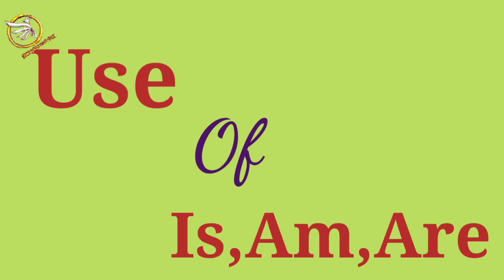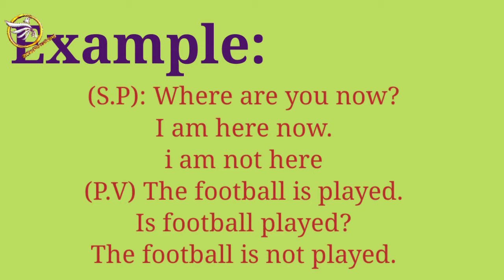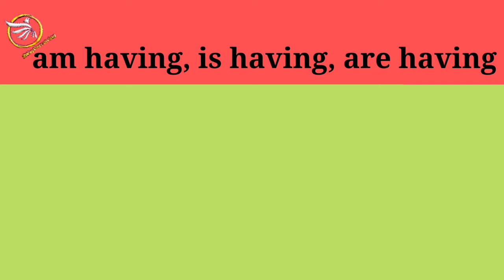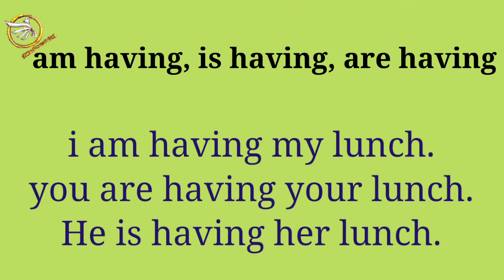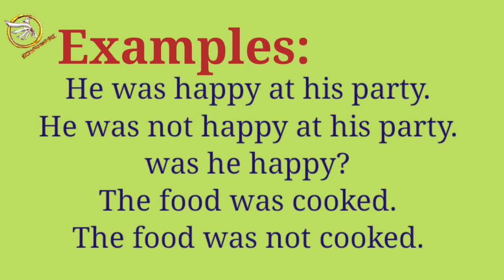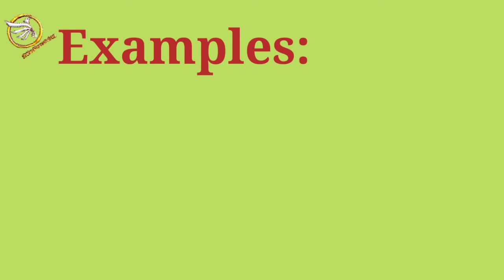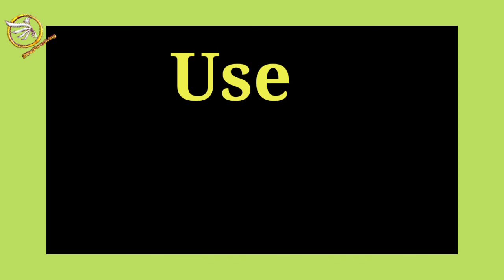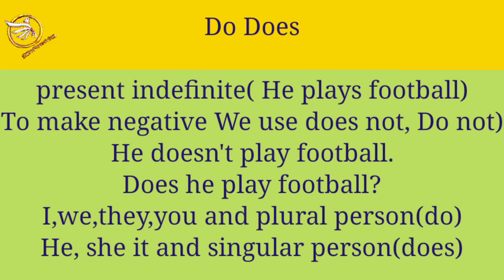Helping verbs|linking verbs|use of is am, are| use of was were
Hi friends
This is my channel Two_way_perceiving, there is a use of
Is
Am a
Are
Was
Were
Do
Does
I have discussed in this video how we can use helping verbs in different ways.